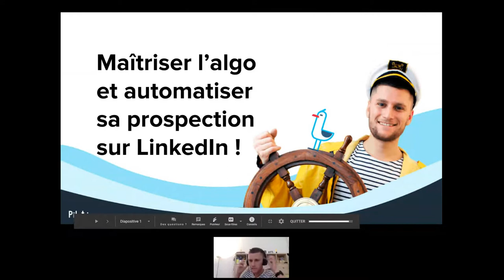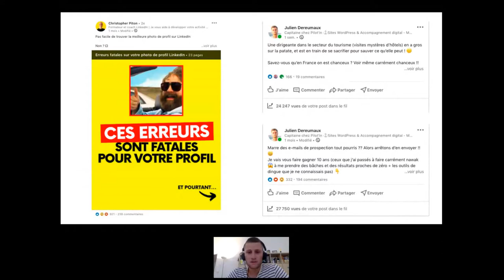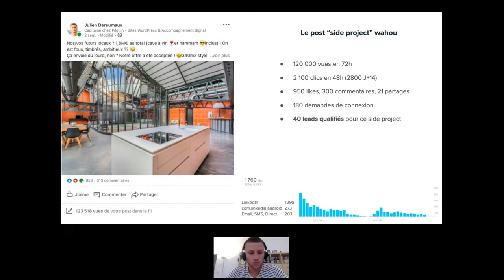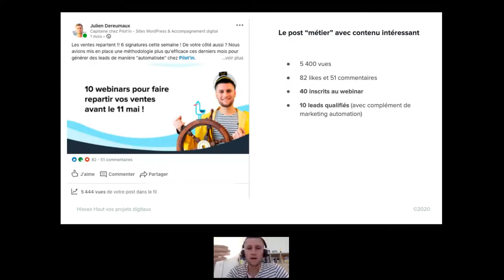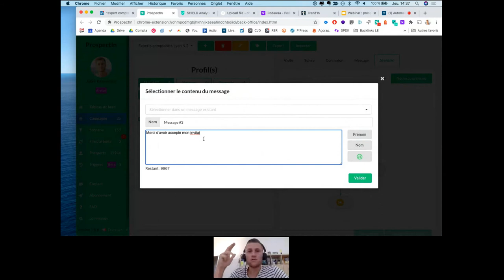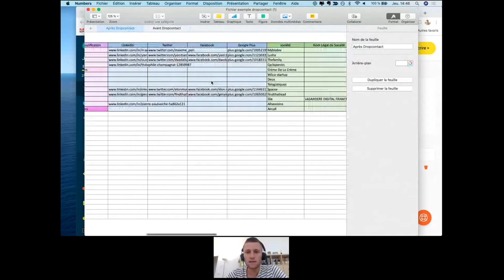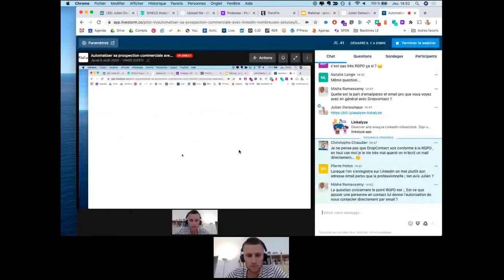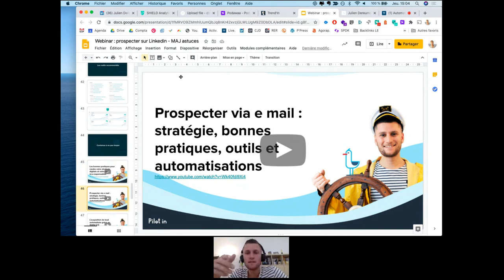Le secret des posts qui cartonnent sur LinkedIn + outils dingues à utiliser au quotidien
40 000 vues en moyenne par post sur LinkedIn ! 😳 Dingue !!

10 leads en moyenne par post sur LinkedIn ! Encore mieux 🤗

Je voulais faire un dernier retour d'expérience (je mets en pause après, mon vrai métier c'est quand plutôt les sites web, hein 😉) sur les techniques LinkedIn qui génèrent de la visibilité, des leads, de l'émotion et aussi parfois n'importe quoi 💩

10 techniques et outils très concrets, actualisés avec mes dernières expériences pour arriver ou non à des stats similaires.

Attention spoiler : ça ne tombe pas tout cru ! 😢

Nous allons voir :

- Les derniers tests réalisés

- Les statistiques obtenues

- Les outils impressionnants découverts dernièrement qui vous font gagner un temps de dingue

- Mes recommandations concrètes pour générer de la performance commerciale via LinkedIn

Cet atelier très pratico-pratique est un retour d'expérience de la stratégie et des méthodes de prospection digitale que nous mettons en place depuis 2 ans en interne.

Vous pourrez découvrir les résultats réels que nous obtenons pour nous même et vous aurez une démonstration des outils en direct afin de pouvoir le mettre en place à votre tour.

La suite logique de ce webinar est Automatiser sa prospection commerciale via le digital + tunnel de vente

Les 2 Webinars peuvent tout à fait se regarder de manière indépendante !